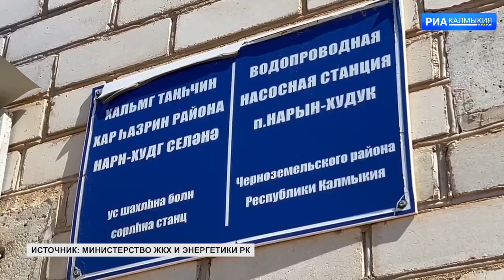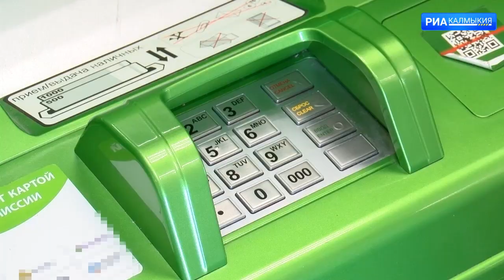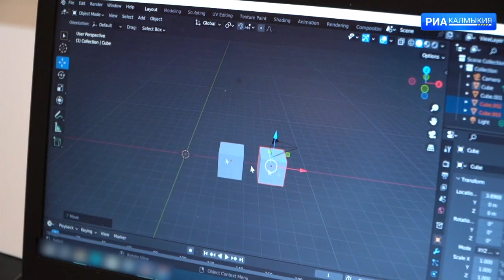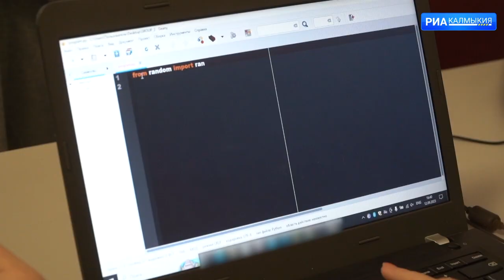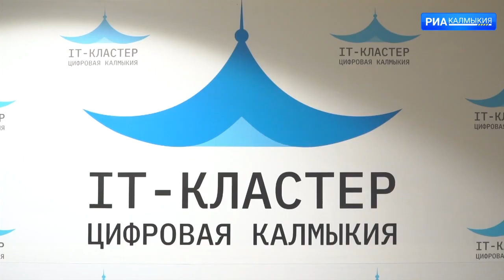ДЕНЬ РЕСПУБЛИКИ 13 09 2023 ВЕЧЕРНИЙ ВЫПУСК